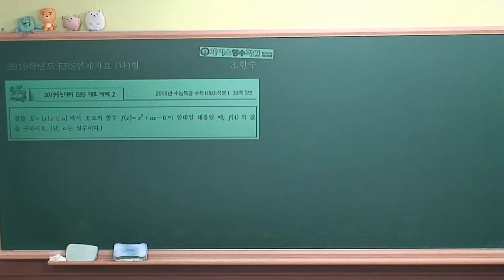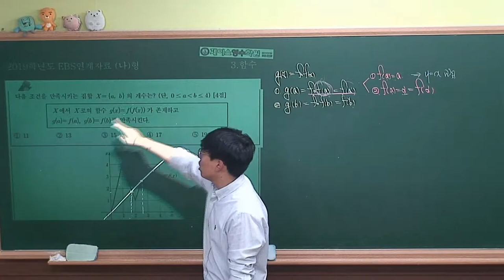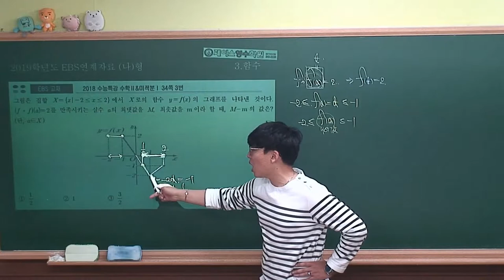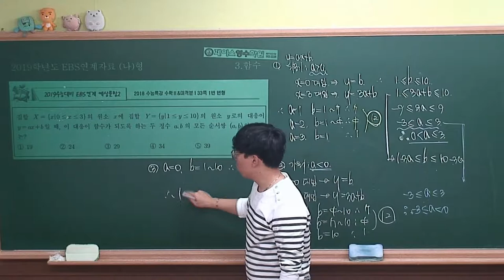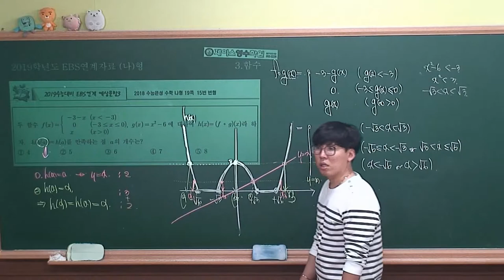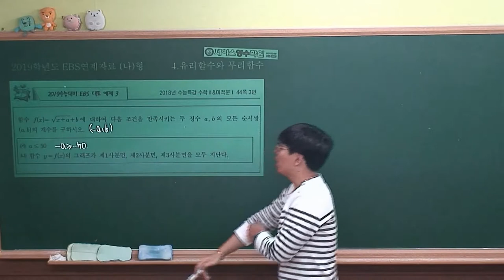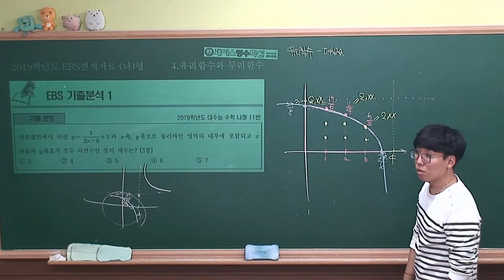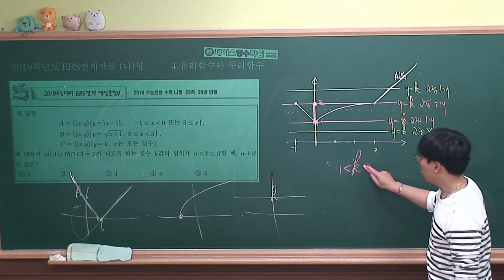2019 ebs연계자료 나형 2 함수